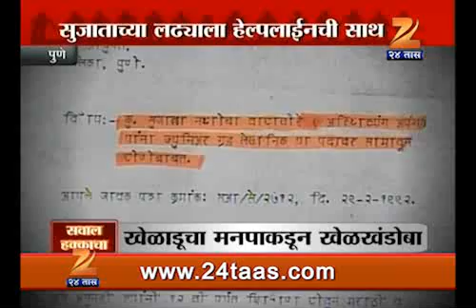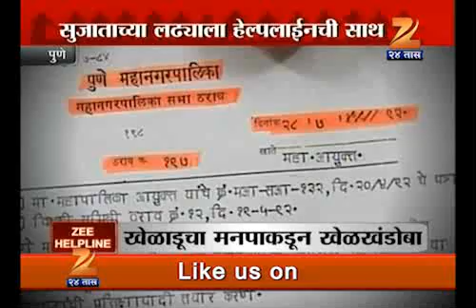zee helpline pune 2710